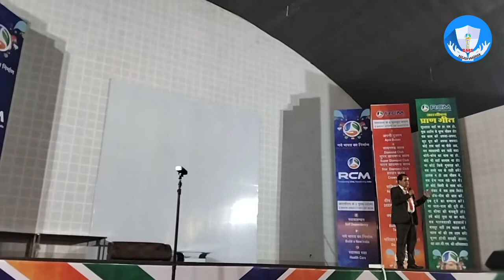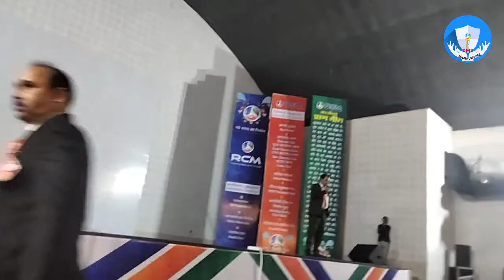apni soch se age nehi ja sakte he Mr.Sagar sir g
welcome to @Digital MLM services  Chanel.  RCM BUSINESS सफलता की मंत्र | 13 साल की अनुभव  । by Mr.Sagar sir.

RCM BUSINESS में सफलता केलिए अबास्यक होने वाली वीडियो देखिए ।